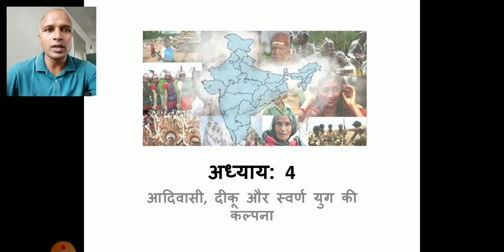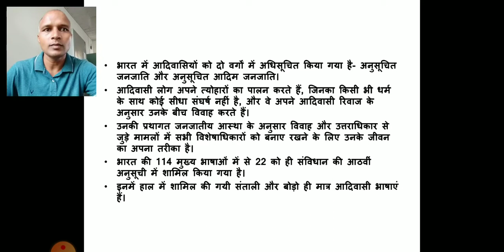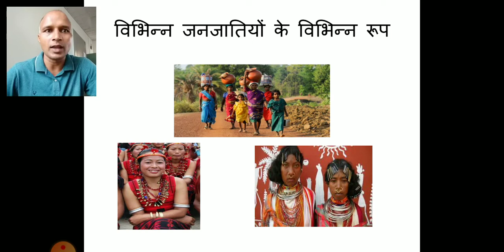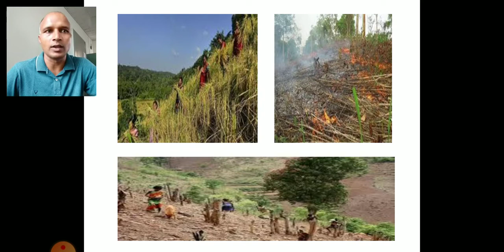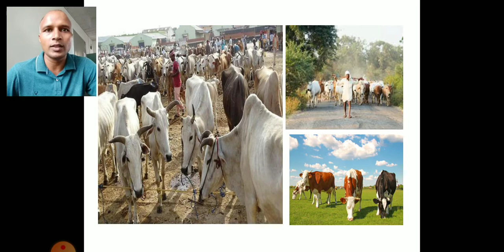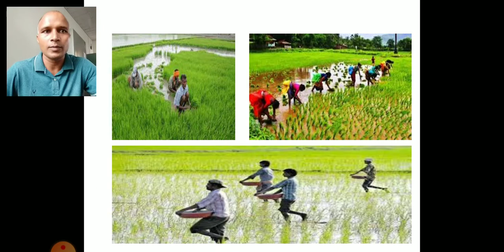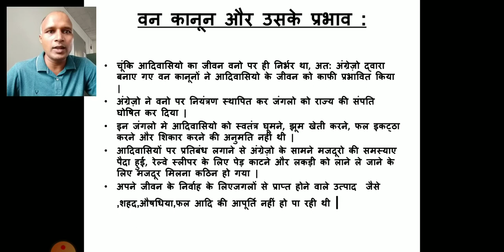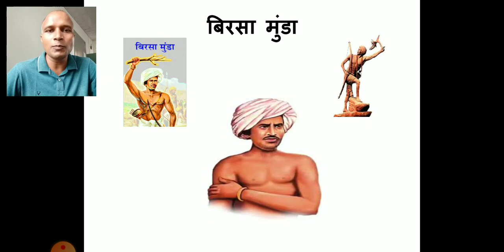Tribals, Dikus and the vision of the golden age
ML Mehra.  Jnv Solan